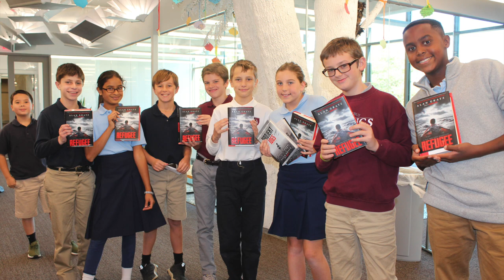Middle School Year-End Slideshow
Images of 2018-19 school year for Columbus Academy's Middle School collected and put to music by technology coordinator Michelle Faciana